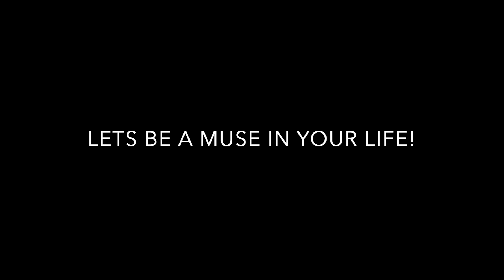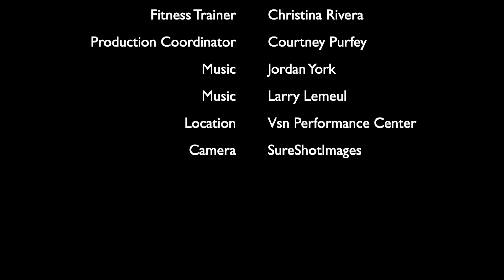DieselDonlow Ad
Ad featuring Christina Rivera and Michelle Jones!

Camera: Tyler Hartman
Larry Lemuel